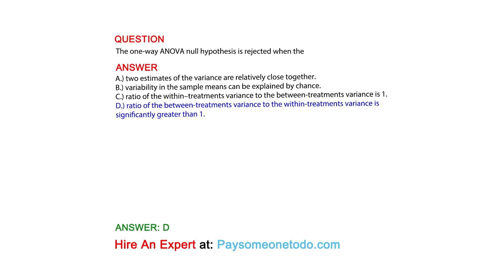The one-way ANOVA null hypothesis is rejected when the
QUESTION

ANSWER
A.) two estimates of the variance are relatively close together.
B.) variability in the sample means can be explained by chance.
C.) ratio of the within–treatments variance to the between-treatments variance is 1.
D.) ratio of the between-treatments variance to the within-treatments variance is significantly greater than 1.